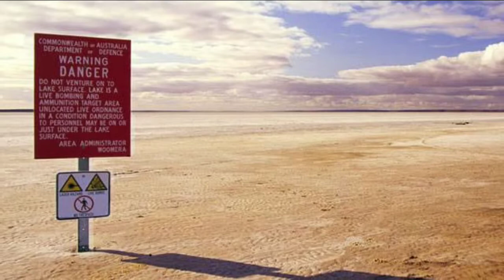Places BANNED For Humans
Here are the Places banned for human visit:
* North Sentinel Island
* Lascaux Caves
* Metro-2
* Ise Grand Shrine
* East Rennell, Solomon Islands
* Easter Island, Chile
* Snake Island
* Poveglia, Italy